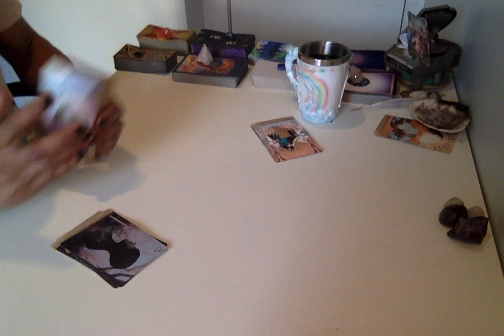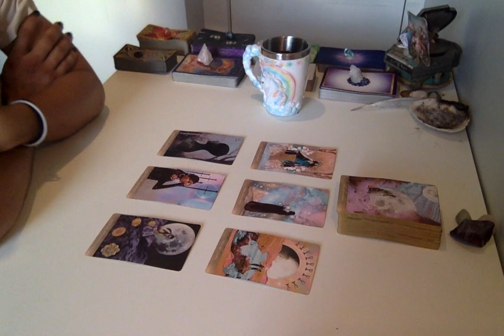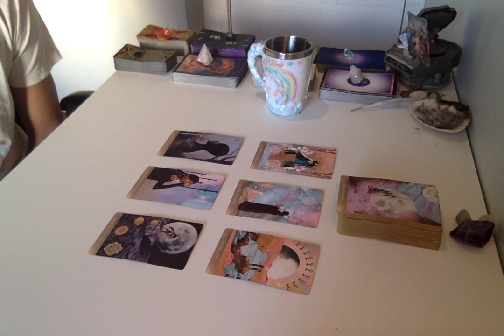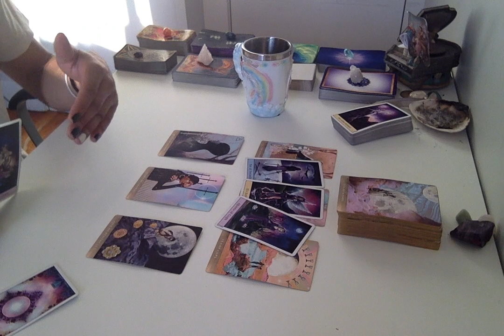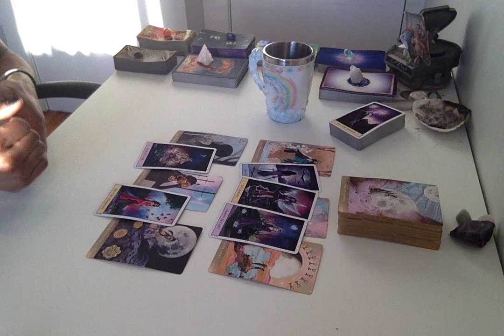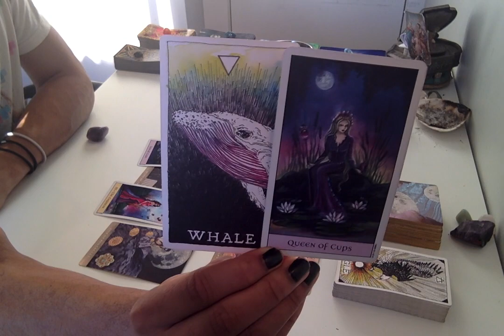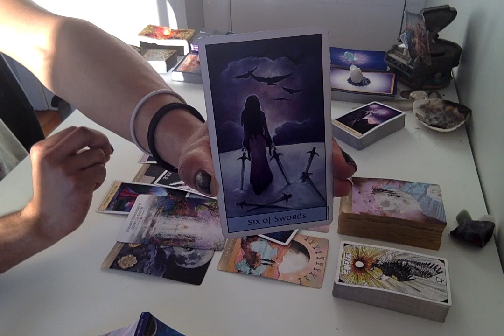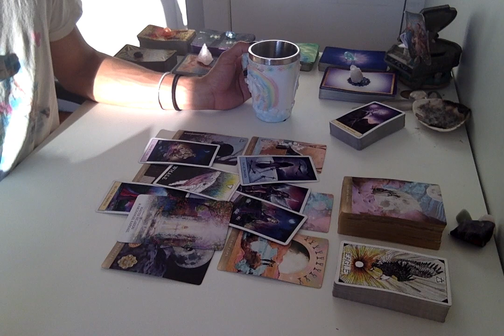Morning Coffee - * Trimming The Fat * - 12/17/18